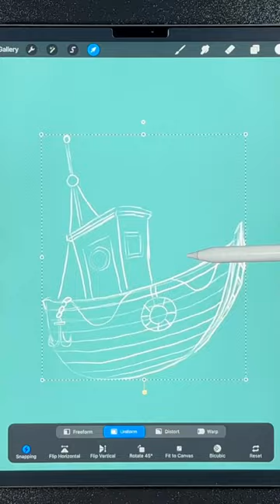Boat - iPad drawing in Procreate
or buy one of my arts